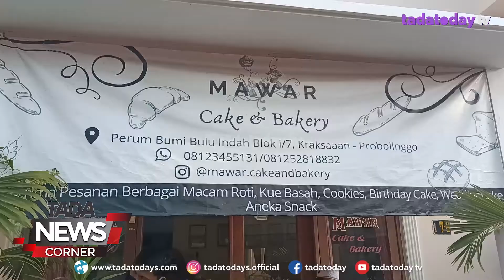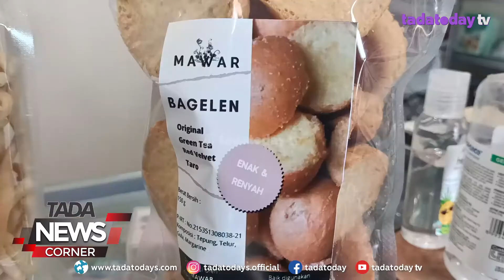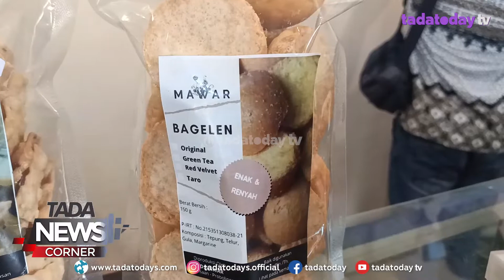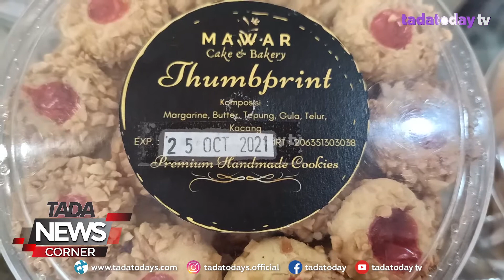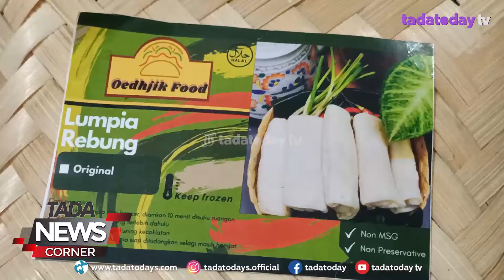HABI SUTOKO; DARI KAPOLSEK KE KULINER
SALAH SATU PERWIRA POLRES PROBOLINGGO, AKP HABI SUTOKO, SUDAH RESMI PENSIUN. SEBELUM PENSIUN, JABATAN TERAKHIRNYA IALAH KAPOLSEK PAKUNIRAN. DI MASA PENSIUN, PURNAWIRAWAN AKP HABI SUTOKO TIDAK BINGUNG MENCARI AKTIVITAS HARIAN. IA LANGSUNG TERJUN DI BISNIS KULINER YANG SUDAH CUKUP LAMA DIA RINTIS BERSAMA ISTRINYA, HUSNAH FAUZIAH.